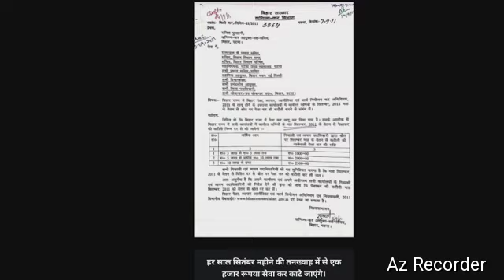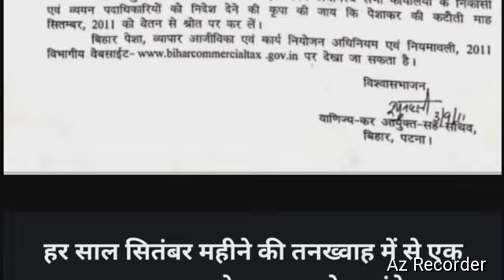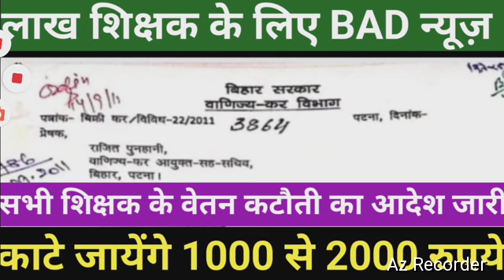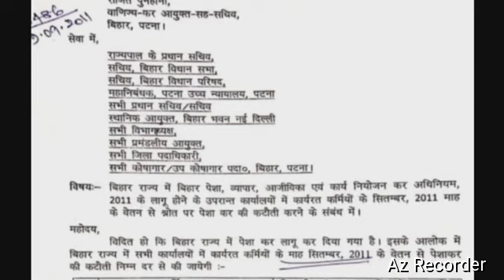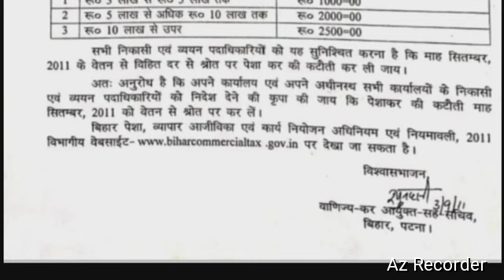6 लाख शिक्षकों के लिए BAD न्यूज।सभी शिक्षको के वेतन कटौती का आदेश जारी।काटे जायेंगे 1000 से 2000 रू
About video
   6 लाख शिक्षकों के लिए BAD न्यूज,
सभी शिक्षको के वेतन कटौती का आदेश जारी,
काटे जायेंगे 1000 से 2000 रुपये,
Bihar teacher news,
Bihar teacher September salary update,
Bihar niyojit teacher salary update,
Rajyakarmi salary update,
BPSC teacher salary update,